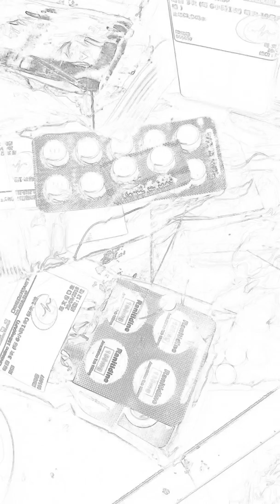少爺占,林一峰,茜利妹 - 我病了 | 一句唱曬 | 病左都要出cover | 翻唱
重新上傳，之前cut左2秒（汗）

病了都要唱之失聲玩命清唱
病到九彩時都要懶輕鬆哈哈哈
志氣!

3P

我病了
作詞：少爺占
作曲：林一峰
演唱：少爺占

我病了　實在太好不過了
我病了　世界給我超過十秒
我病了　你會發現我都幾鬼Cute
我病了　整個人輕飄飄
吃藥了

沒有人時候我偷偷笑
醫生護士不在我怪叫
不可多得的假期　彩色的假期
我只想　跟你遠飛